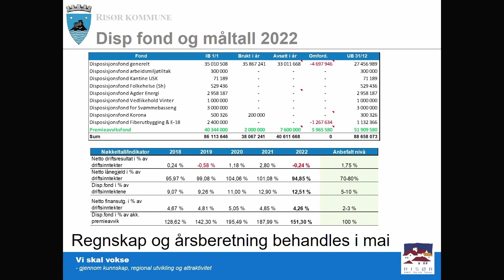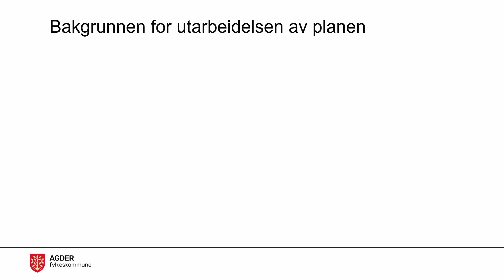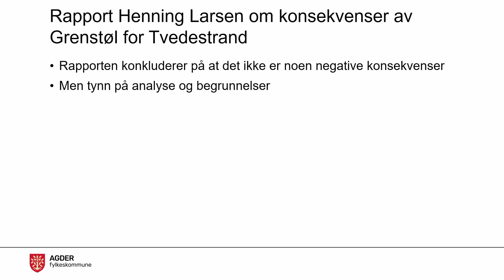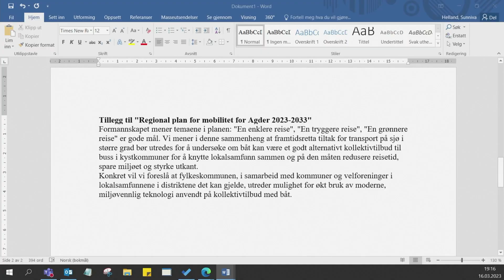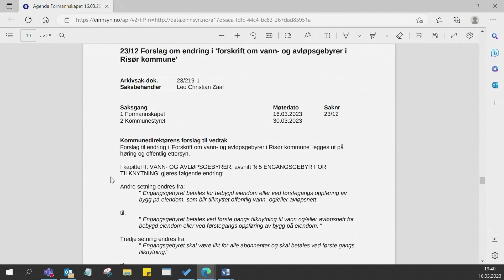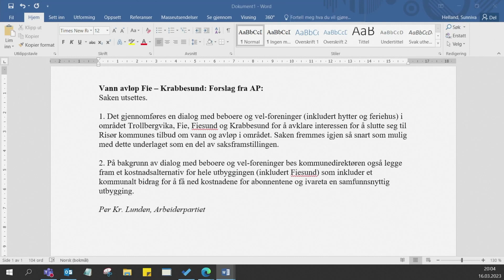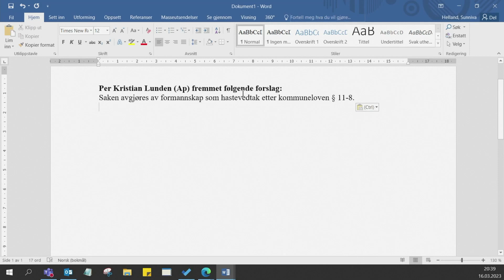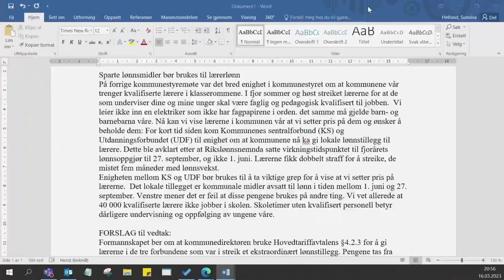Risør Formannskapet 16. mars 2023 med tidspunkter for saker, uten pause.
00:00 Møtet starter

5:38  Økonomigjennomgang ved økonomisjef Halvor Halvorsen

30:38 Einar Brønlund, næringssjef

36:26 PS 23/10 21/4858 Innspill fra Risør kommune til Regional plan for senterstruktur og handel og Regional plan for mobilitet

1:30:47 PS 23/12 23/219 Forslag om endring i 'forskrift om vann- og avløpsgebyrer i Risør kommune'

1:43:23 PS 23/11 19/13006 Endrede betingelser - utbygging kommunalt VA-anlegg mot Fie og Krabbesund.

2:05:05 PS 23/13 19/12821 Suppleringsvalg som følge av dødsfall - Lill Jorunn Bredal Larsen (Krf)

2:07:45 PS 23/14 23/1215 Bevilgning til etablering av kommunal del av brygge/park og søknad om disposisjonsrett Sted: Tollbodparken, gnr. 16 bnr. 1

2:21:30 Orientering om Å Energi fra Ordfører Per Kristian Lunden (Ap)

2:34:20 Spørsmål / Interpellasjon fra Sara Sægrov Ruud, “Sparte lønnsmidler bør brukes til lærerlønn”